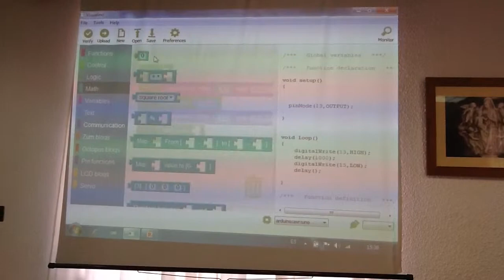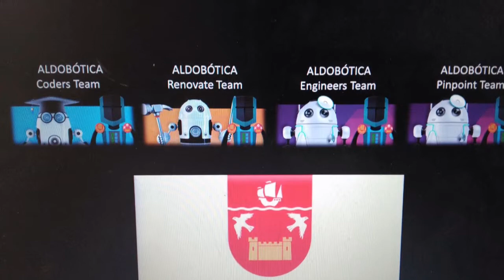Semana STEM en Aldovea